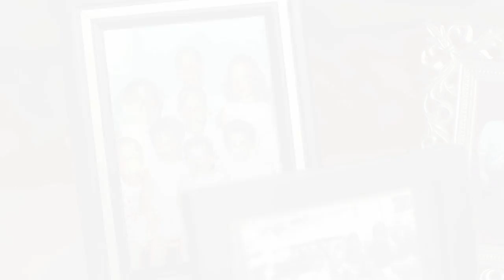Penny Bernard Schaber: "Eleven"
Growing up with ten brothers and sisters you learn a lot about patience...and the importance of working together. And that's exactly what Madison needs more of.